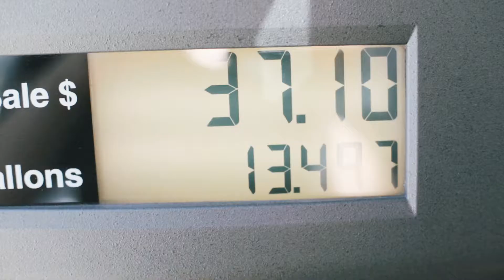Getting the WR400 and KLX250s from storage Vlog 2